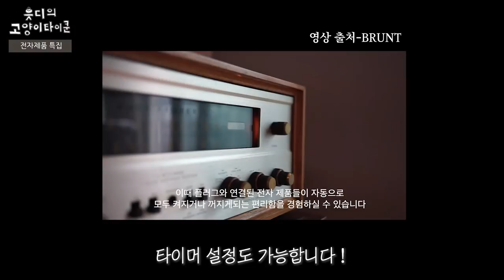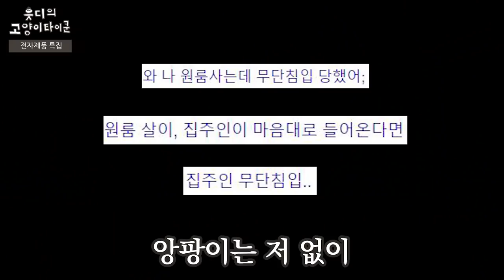제가 쓰는 고양이 전자제품을 소개합니다 [급식기/자동장난감/반려동물CCTV]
아무리 봐도 이건 나의 삶의 질이 아니라..
고양이 삶의 질이 올라가는 것 같다

- ✉️팬 사서함: 수원시 영통구 삼성로 11, 208동 1602호
- 📼방송 LIVE : 매주 금요일 밤